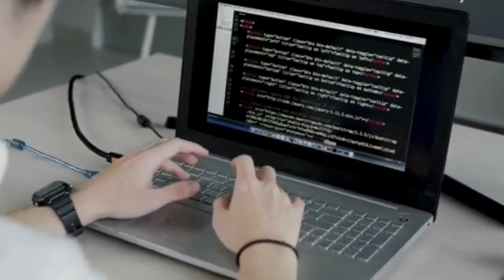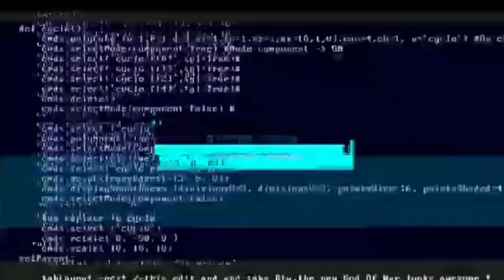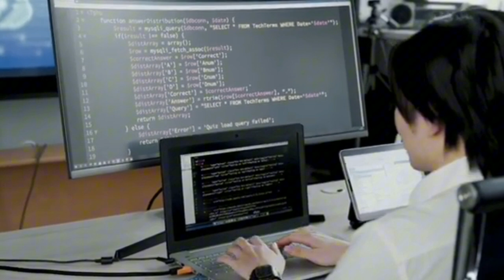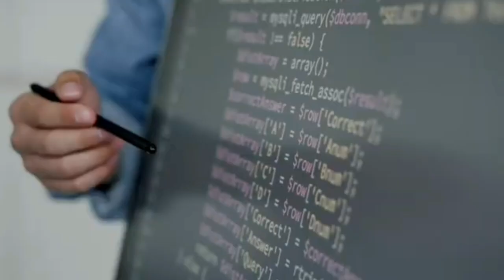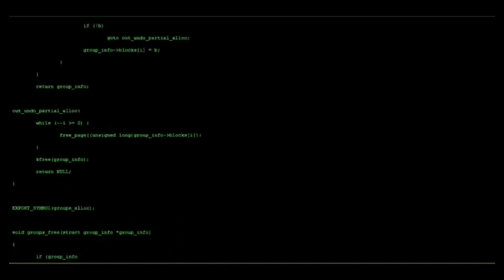PAANO AT SAAN NAGSIMULA ANG I LOVE YOU VIRUS???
In this video, we dive deep into the infamous "I Love You" virus, also known as the Love Bug or LoveLetter. This computer worm, which originated in the Philippines in May 2000, caused widespread chaos, affecting millions of computers worldwide. We'll explore how the virus worked, the damage it caused, and the aftermath of this cyberattack. Join us as we uncover the story behind one of the most notorious malware outbreaks in history.